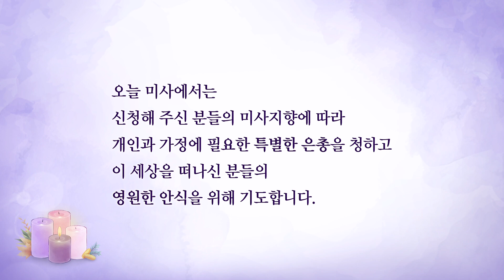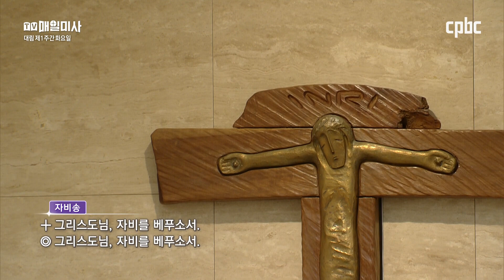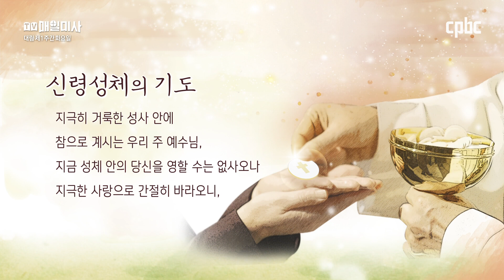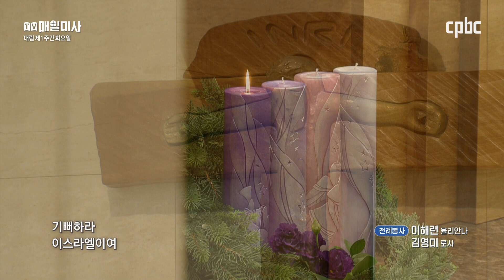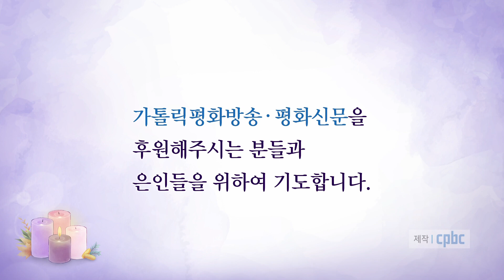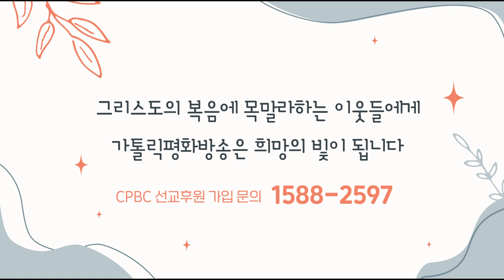2022년 11월 29일 대림 제1주간 화요일 매일미사ㅣ나승구 프란치스코 하비에르 신부 집전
2022년 11월 29일 대림 제1주간 화요일

나승구 프란치스코 하비에르 신부 (서울대교구 금호1가동(선교) 본당 주임) 집전

✠ 루카 10,21-24

21 그때에 예수님께서 성령 안에서 즐거워하며 말씀하셨다.
“아버지, 하늘과 땅의 주님,
지혜롭다는 자들과 슬기롭다는 자들에게는 이것을 감추시고
철부지들에게는 드러내 보이시니, 아버지께 감사를 드립니다.
그렇습니다, 아버지! 아버지의 선하신 뜻이 이렇게 이루어졌습니다.”
22 “나의 아버지께서는 모든 것을 나에게 넘겨주셨다.
그래서 아버지 외에는 아들이 누구인지 아무도 알지 못한다.
또 아들 외에는,
그리고 그가 아버지를 드러내 보여 주려는 사람 외에는
아버지께서 누구이신지 아무도 알지 못한다.”
23 그리고 예수님께서는 돌아서서 제자들에게 따로 이르셨다.
“너희가 보는 것을 보는 눈은 행복하다.
24 내가 너희에게 말한다.
많은 예언자와 임금이 너희가 보는 것을 보려고 하였지만 보지 못하였고,
너희가 듣는 것을 들으려고 하였지만 듣지 못하였다.”

매일미사 2022년11월29일대림제1주간화요일
방송선교ARS후원 :
후원문의, 매일미사 지향 신청 : 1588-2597
카카오톡 플러스친구 : cpbc TV